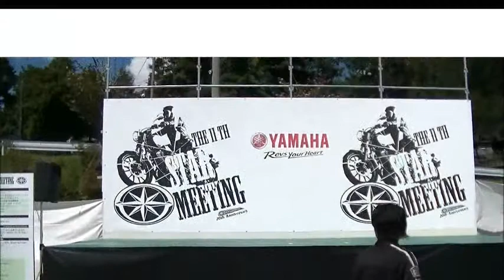第11回 YAMAHA スターミーティング長野2016 記念集合写真撮影の様子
第11回 YAMAHA スターミーティング長野2016 記念集合写真。
こんなにカックイイ写真にしてくれると知っていたら、
聖子っ子ちゃんか、ゆうちゃんの後辺りに陣取りしていただろろ。
尤も最近の自分は静香イナバオバオ君のシャア大佐ガンダモ化をしており、
迷惑だからこっちにくんなよと歓迎をされないのが推測できる。
然し、挫けぬ正成号。お前がいるから俺はやる。
　（のフ
　う°　入
　　）⌒）⌒））つ　　←　友人 正成号